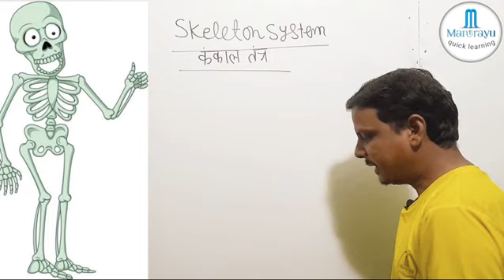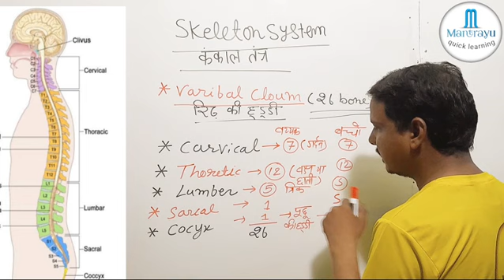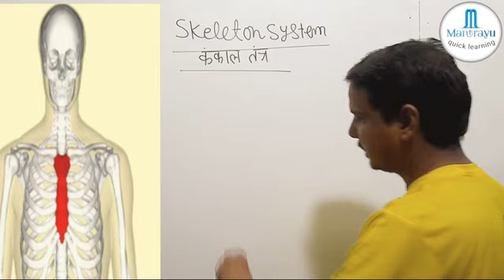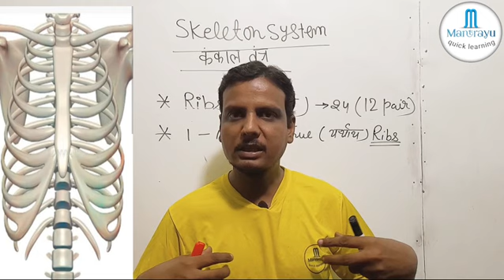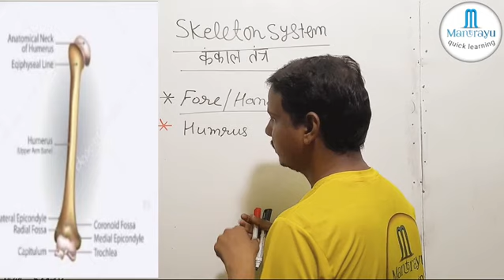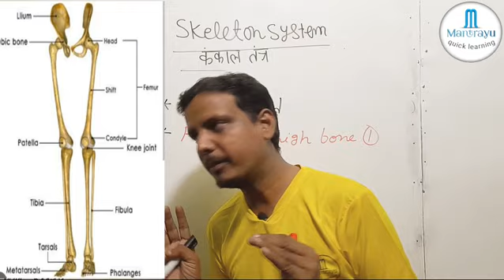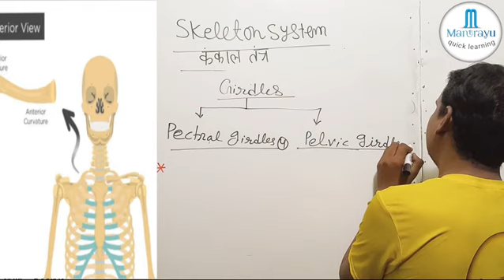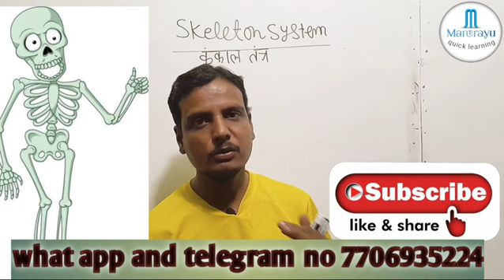skeleton system part 2 || कंकाल तंत्र part 2 All exam by pradeep chauhan sir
skeleton system part 2
ssc gd Constable skeleton system part 2
drdo biology skeleton system
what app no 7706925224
Railway math
Mantrayu quick learning math
math by pradeep Chauhan sir
mantrayu math
ib assistant math by pradeep Chauhan sir
bsf math 2023
up police math 2023
up police si and Constable